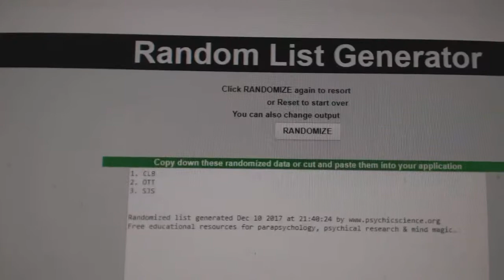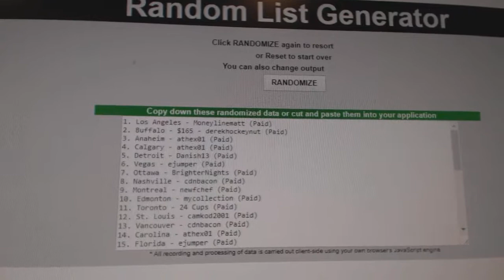Multi-Randoms - C&C GB #8044